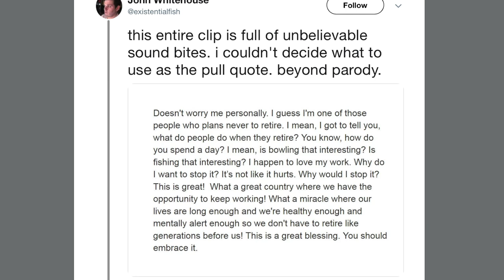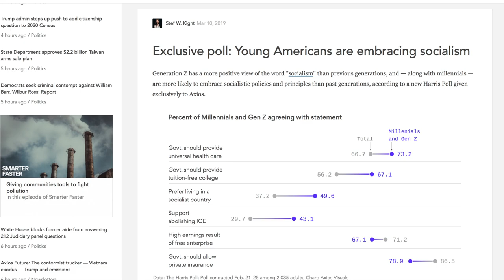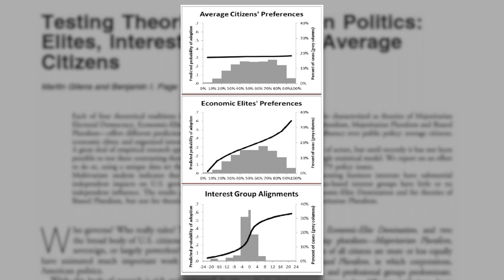Fox News Guest Spins Poll About Retirement Insecurity: It's a "Blessing!"